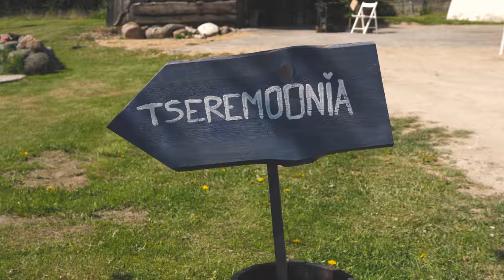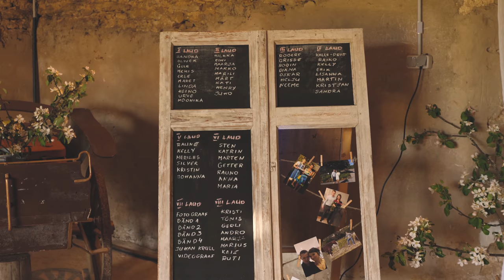Sandra & Oliver pulmavideo highlights | Ohukotsu küün | 4K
Sandra ja Oliveri pulmapäeva aitasid imeliseks muuta:

Tseremoonia: Puraviku Tuuleveski
Peokoht: Ohukotsu küün
Catering: Carmen Catering
Pulmaisa: Juhan Krull
Tort: Kaire Magus Maailm
Make-up: Camilla ilutuba
Juuksur: Triin Veersalu
Lilled: Tiina Lilleaed
Sõrmused : Eliise Maar
Fotograaf: Mona
Videograaf: Kuulid Muuvid